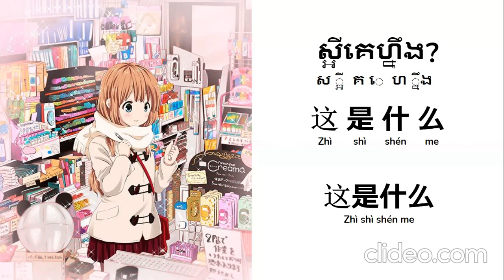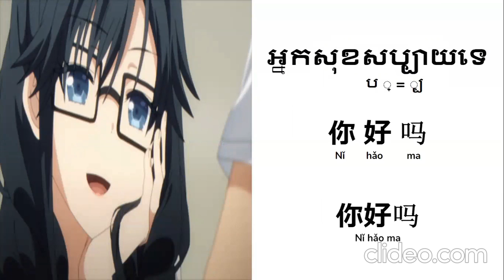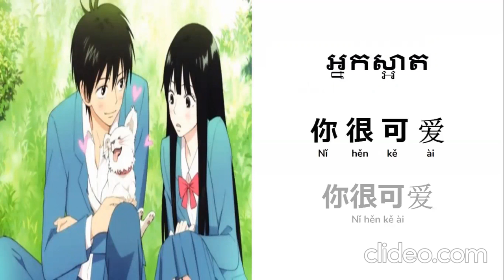រៀនភាសាចិន - ពាក្យ និងឃ្លា មេរៀនទី២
ពាក្យនិងឃ្លាភាសាចិន ២